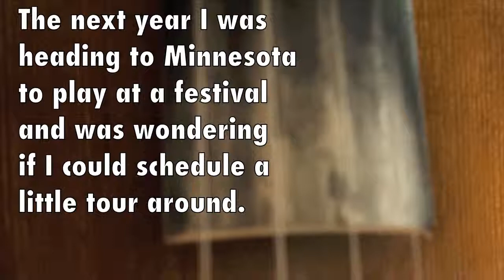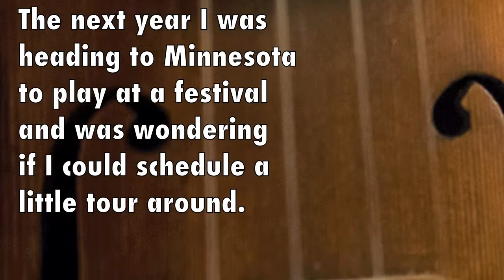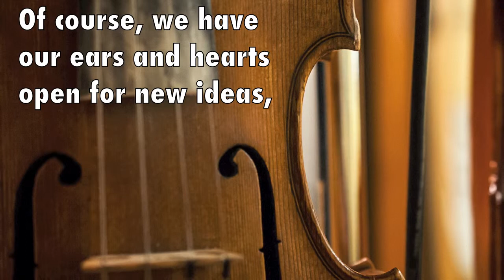Arto Järvelä & Kaivama album trailer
Finnish composer Arto Järvelä & Finnish-American duo Kaivama recorded their eponymous trio album in 2012. The album was released in Europe in April of 2013, and was nominated for Folk Music Album of the Year 2013 by the Finnish Central Committee of Folk Music and Dance, Kansanmusiikki.

trailer photography by Michael Sladek at the Finney Neighborhood Center (Seattle Folklore Society concert), Seattle, WA